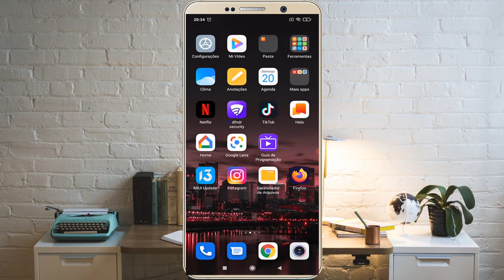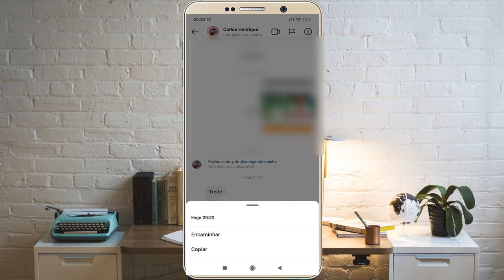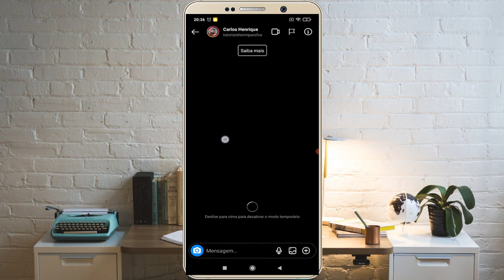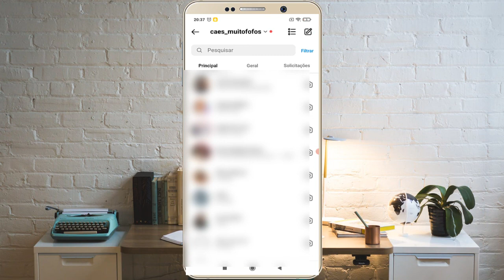Como APAGAR Mensagem do INSTAGRAM 2022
Nesse vídeo eu vou te mostrar como apagar mensagem do Instagram de um jeito bem Simples fácil e Rápido, confira aqui o passo a passo.